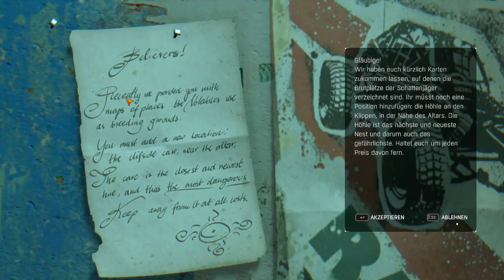Eine gut bewohnte Tankstelle! | Dying Light: The Following #04